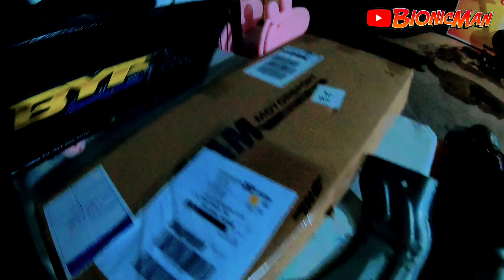BAGONG PYESA NG STRADA | UPGRADE NA THIS